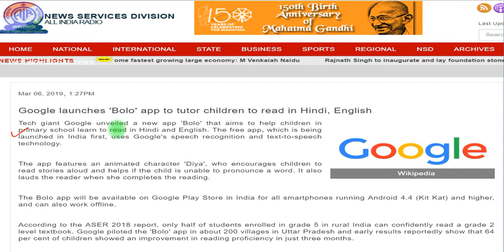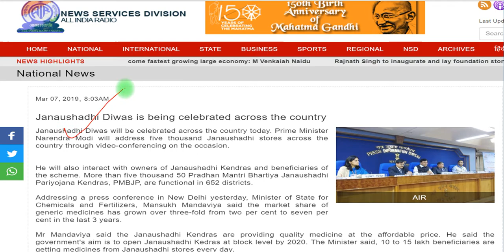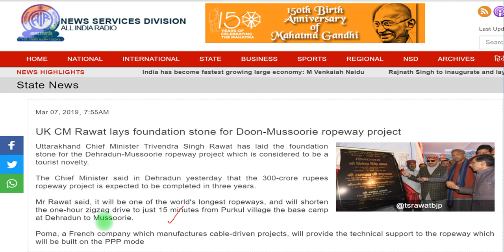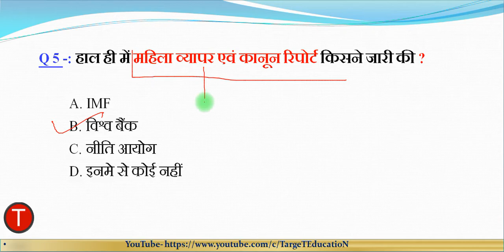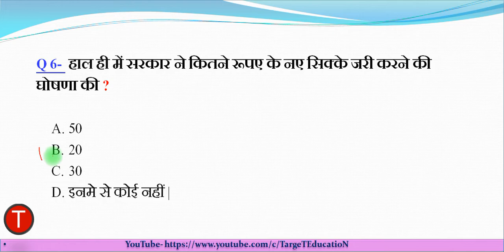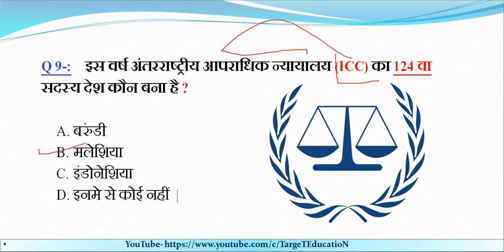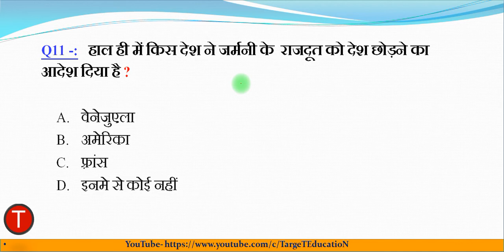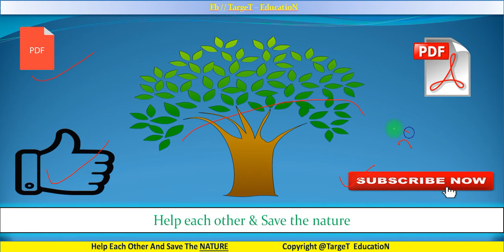8 March 2019 CURRENT AFFAIRS IN HINDI / IMPORTANT FOR ALL EXAMS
Hey.
Welcome to l Target Education Family.

MARCH CURRENT AFFAIRS ::::

March 2019 CURRENT AFFAIRS IN HINDI / IMPORTANT FOR ALL EXAMS